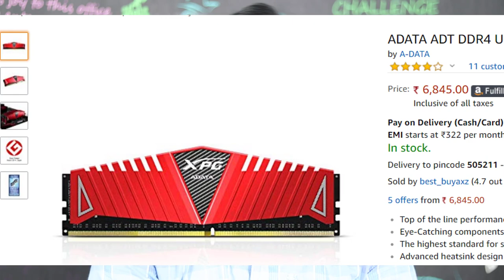30,000 లోపు ఎటువంటి కంప్యూటర్ కొనాలి ?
gaming pc under 30000
Gihosoft Photo Eraser Erase unwanted objects and perfect your amazing photos!

1. Ryzen 3
2. RAM
3. Motherboard
4. Monitor
5. Keyboard and Mouse
6. UPS
7. cabin
8. power supply
9. Hard drive